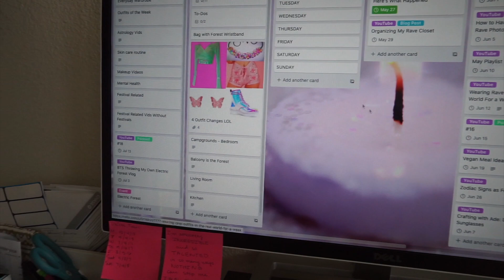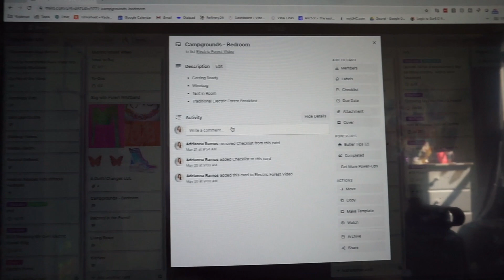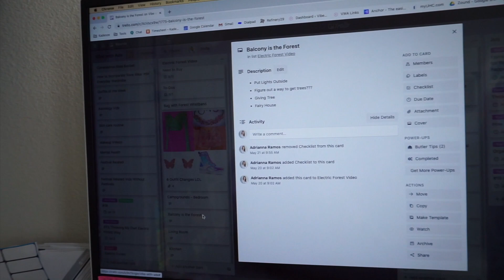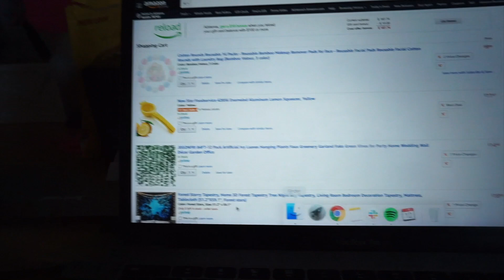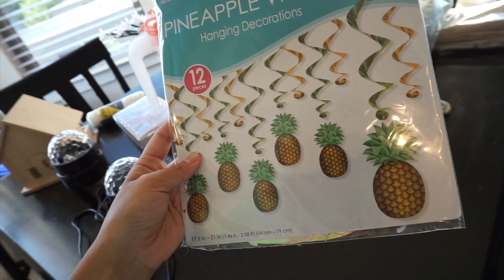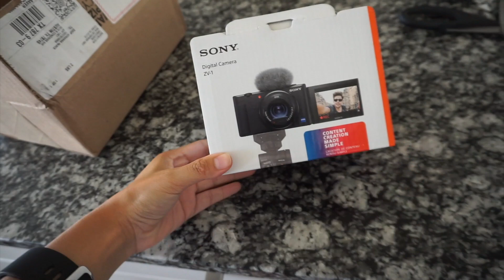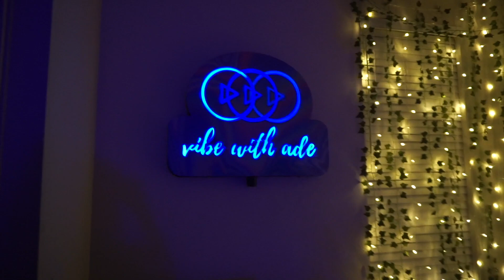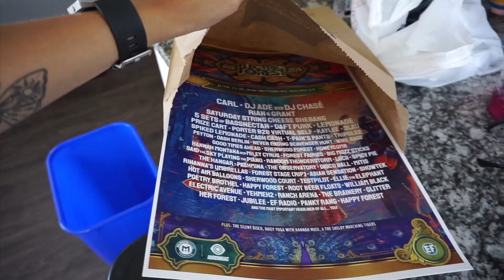Electric Forest At Home Behind the Scenes Vlog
This was so fun to put together a behind-the-scenes vlog of how my Electric Forest At Home video came to be. I hope you guys enjoyed it and happy Forest!

Burlap Banner
Disco Party Ball Lights
Nylon String
Bird House
Drink Umbrellas
Wooden Signs
Lemon Squeezer
Curtain Lights
12 Pack of Vines
Forest Tapestry
LED Pearl Lamp Tree
LED Bonsai Tree
Fairy Lights

✩ Q&A:
Age: 25
From: originally Phoenix, AZ, but living in Austin, Texas
Camera: Sony a6000

xoxo,
Ade